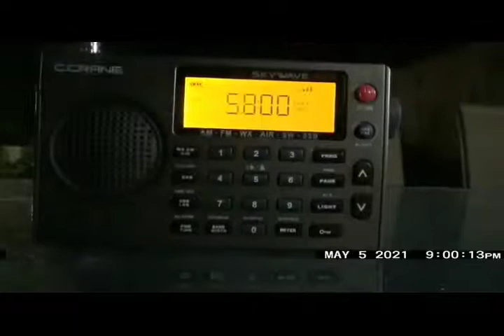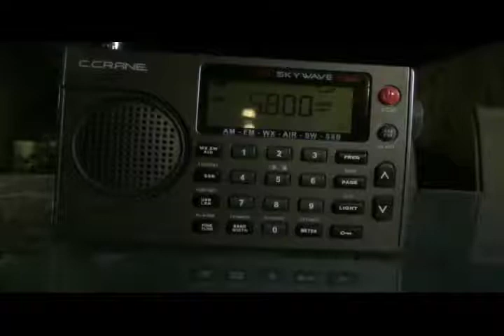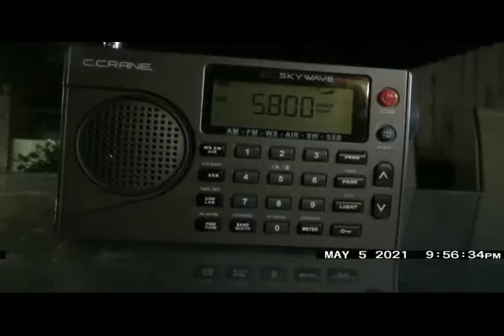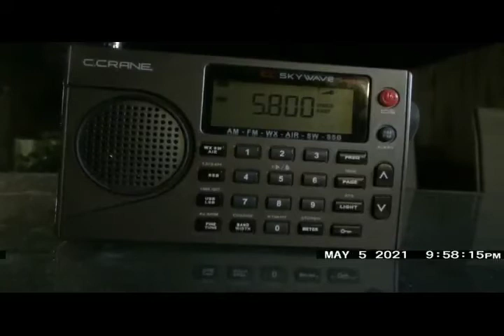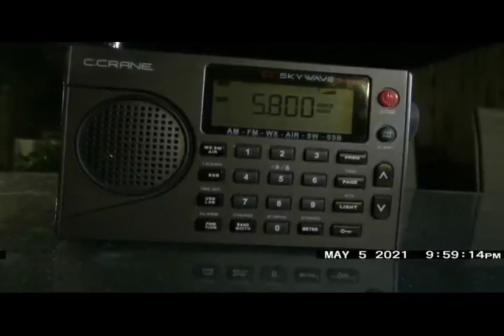0099 Texas Radio Shortwave Cinco de Mayo pirate broadcast (May 5, 2021)